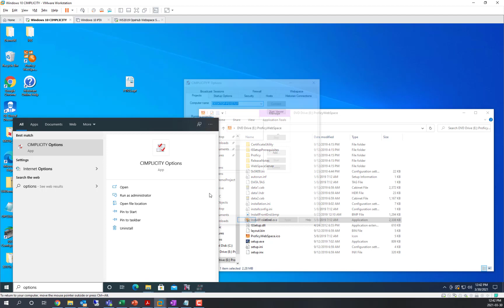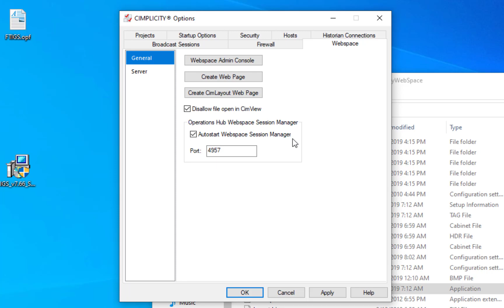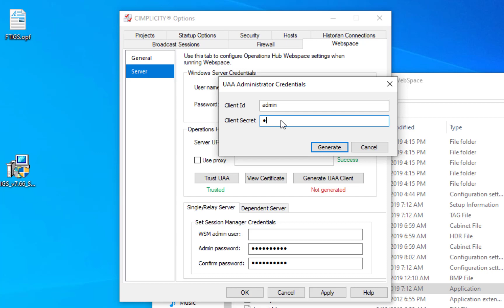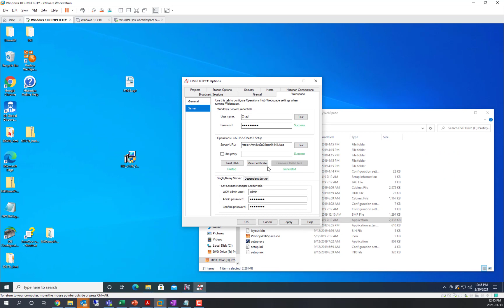CIMPLICITY Webspace Plugin Setup - Part 3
Learn to set up CIMPLICITY Options on the Webspace  set up.
This set up allows Operations Hub display screen inside Webspace plugin, remember the login & dynamically interact with other plugins.

Let's Jump into major sections of the video:
0:00 CIMPLICITY Options
0:26 Accessing Full CIMPLICITY Webspace Experience
1:11 Setting up credentials
3:16 Completing the set up

GE Digital's CIMPLICITY HMI/SCADA: Precisely monitor and control operations with high performance

As a proven Automation platform, CIMPLICITY provides true client-server visualization and control—from single machines to plant locations spanning the world—helping you manage your operations and improve decision making. Based on decades of GE's research and development, CIMPLICITY is the HMI and SCADA of choice for the world's largest organizations. For applications of all sizes, CIMPLICITY can help deliver faster response, reduce costs, and increase profitability.

Our latest version features integration with Proficy Operations Hub, facilitating centralized, remote and mobile operations to enable improved access to information and control to support site management, increasing efficiency and reducing downtime.